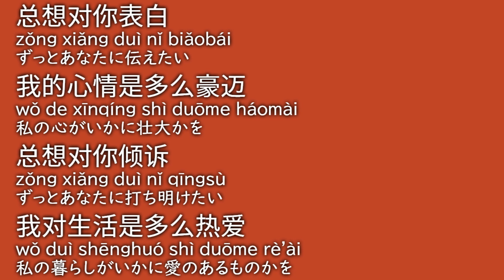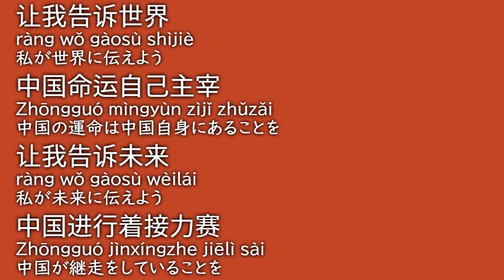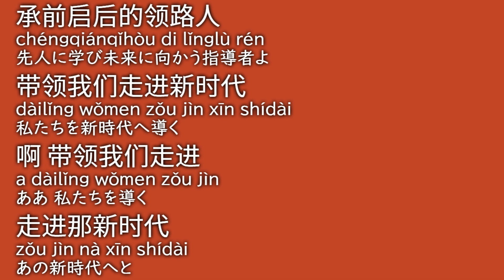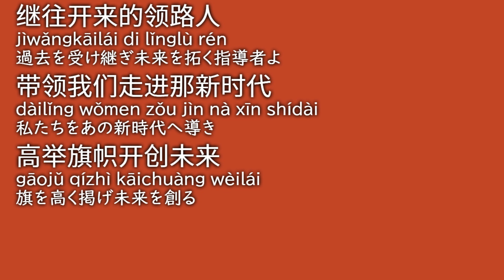走进新时代【新時代へ歩み出す】